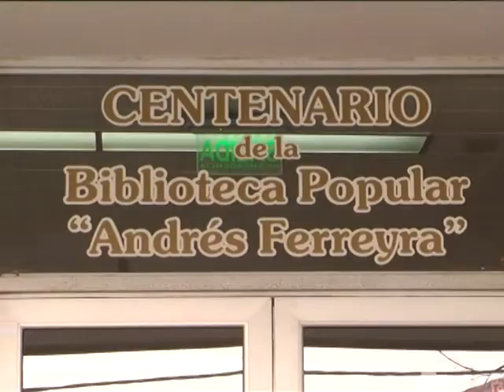MENOS INGRESOS PARA ENTIDADES